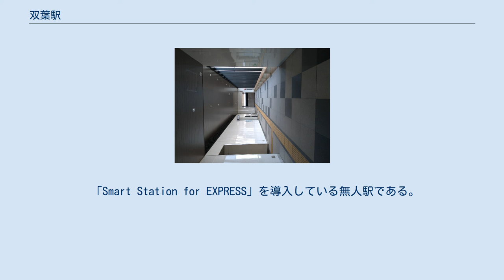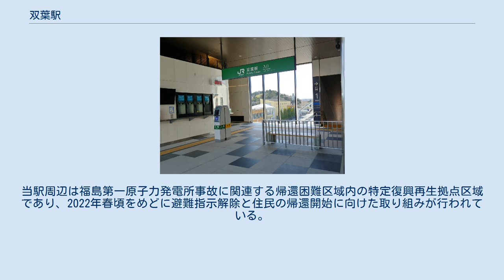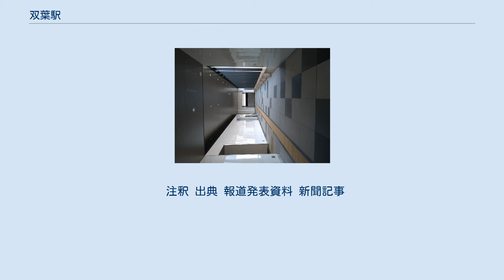双葉駅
双葉駅（ふたばえき）は、福島県双葉郡双葉町大字長塚字町西にある、東日本旅客鉄道（JR東日本）常磐線の駅である。
 開業当初は双葉郡長塚村に属し、長塚駅を称した。
長塚村は1951年（昭和26年）に新山町と合併して標葉町となり、さらに標葉町は双葉郡から名前を取って1956年（昭和31年）に双葉町に改称された。
なお、双葉郡は標葉郡と楢葉郡が統合されてできたことに由来する郡名である。
駅名はこれにあわせ、1959年（昭和34年）10月1日に双葉駅（ふたばえき）に改称された。
 単式ホーム1面1線をもつ地上駅である。
駅舎とホームとの間は跨線橋で連絡している。
駅舎は1998年（平成10年）に竣工したもので町のコミュニティー施設の「ステーションプラザふたば」との合築である。
常磐線が全線再開となった2020年3月に向けて、新たに東西自由通路と橋上駅舎が整備されている。
震災前の当駅 - 大野駅間は複線化されていたが、上り線の敷地に側道を設けて非常時の避難道としても活用するため、単線化されている。
これに合わせてホームを相対式2面2線から、西側のみの1面1線へ改修した。
総工費は約18億4000万円で、既存の駅舎は無償で双葉町へ譲渡される。
 「Smart Station for EXPRESS」を導入している無人駅である。
また、東口のエレベーターは、ホームのエレベーターと兼用であり、東口⇔改札階及び改札内⇔ホーム階のみそれぞれ向かうことができる。
 なお、2011年（平成23年）3月11日 - 2020年（令和2年）3月13日までは前述の通り営業休止となり、翌3月14日の営業再開以降は無人駅となったため、2011年度（平成23年度）以降の統計値は公表されていない。
 双葉町の中心部の北西の端にあり、役場や病院などをはじめとする各種施設もすべて1kmほど南東側に進んだところにある。
当駅周辺は福島第一原子力発電所事故に関連する帰還困難区域内の特定復興再生拠点区域であり、2022年春頃をめどに避難指示解除と住民の帰還開始に向けた取り組みが行われている。
2020年（令和2年）3月4日に駅周辺部の先行解除が実施され、同年3月14日現在は駅・駅前・町コミュニティセンターのみ立ち入り可能で、町東側の避難指示が解除された地域に通じる道路のみ通行可能。
 新常磐交通が運行する富岡駅～大野駅～浪江駅～福島水素エネルギー研究フィールド線と東北アクセスが運行する伝承館・産業交流センターシャトルバスが発着する。